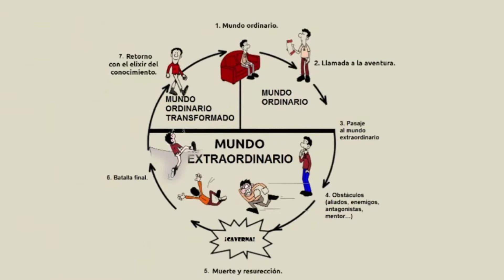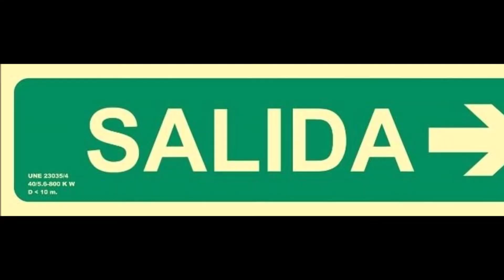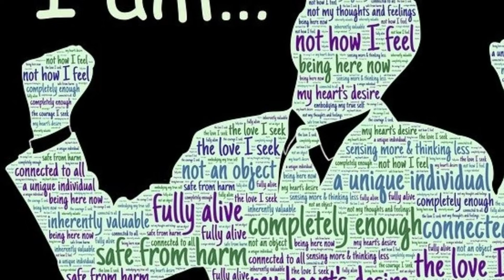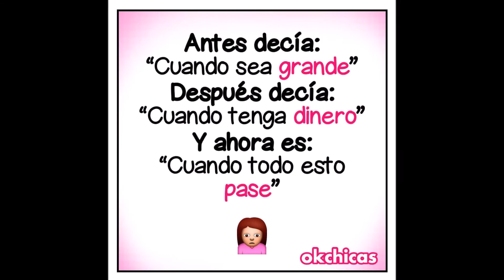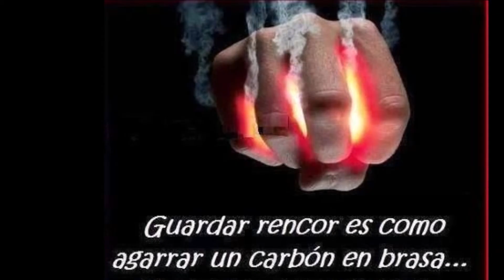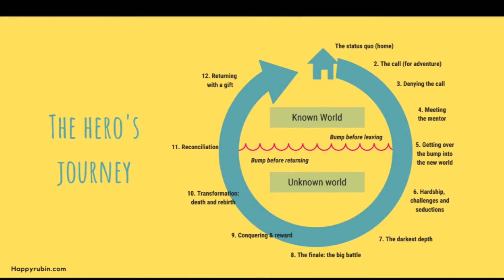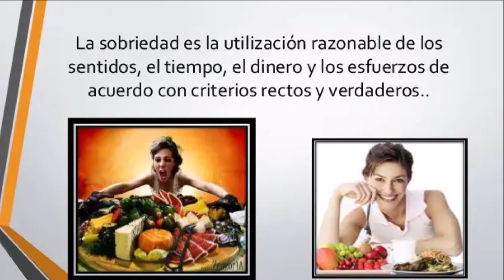El viaje del héroe en 8 pasos, parte II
Los restantes cuatro pasos del viaje del héroe que planteo en mi libro "El Prado Sagrado", aplicados en el programa "Rock and Talent".